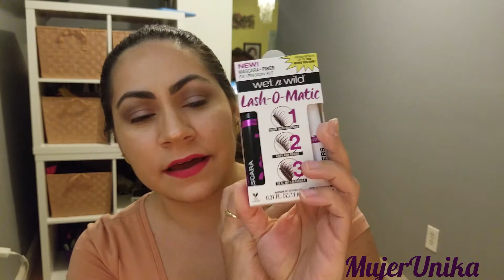Nueva base wet N wild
Creé este video con el Editor de video de YouTube En este video les enseno la nueva base de wel n wild con un maquillaje bonito y sencillo.
Base de maquillaje wet n wild
wet n wild mascara + fiber
wet n wild  concealer